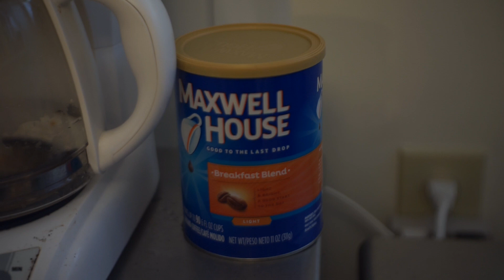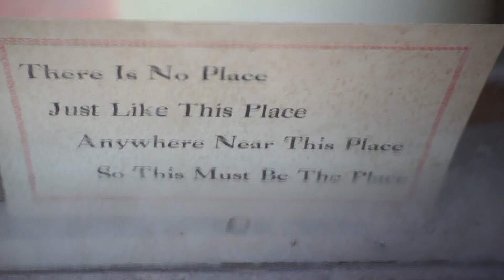Little Brother; Nostalgia; Abrupt Ending // Amelia Anne // 9/30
I seem to recall there being about ten more minutes of this talking/video stuff, but I must have cut it off when I became frustrated editing and didn't like where it had gone. The abrupt ending seems appropriate somehow. I wrote about that in my last description—how there's a trap where I get discouraged by my own inadequacy. I need to keep moving along, anyway. Maybe I'll reuse this footage shamelessly in something else. I really like the footage! I need to start using a tripod more often, because my hand isn't getting steadier at a pace that seems reasonable to me; impatience impatience impatience. Anyway, I don't really like the total outcome, but there are a few good things happening in this trainwreck. For instance, I like the kind of story-ish-suggestion of the firefly my little brother caught and the frog-catching stuff even though I don't like the way I talked about it particularly. I'd like to read things that I've written down out loud, because I think that might be less disorganized. Weird how complicated and slow everything in the world is and how fast it all seems to be happening.